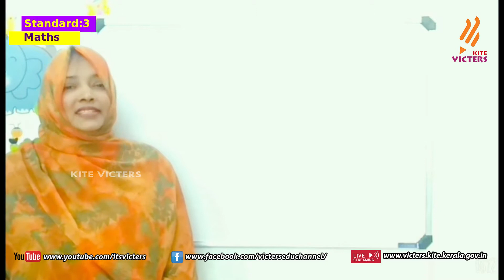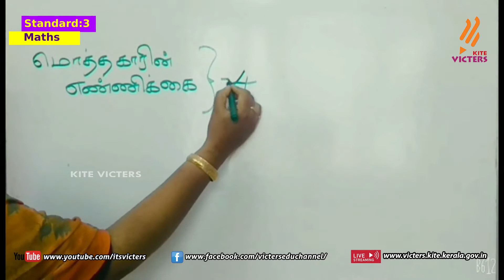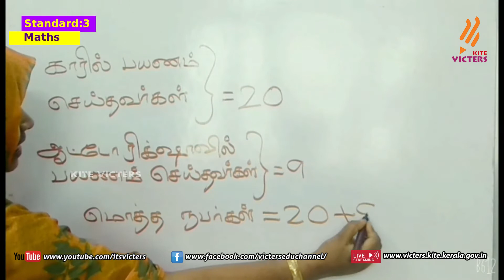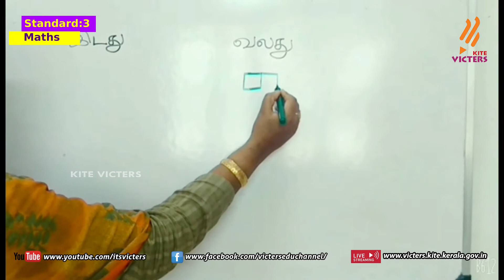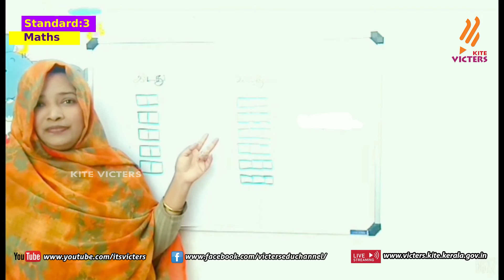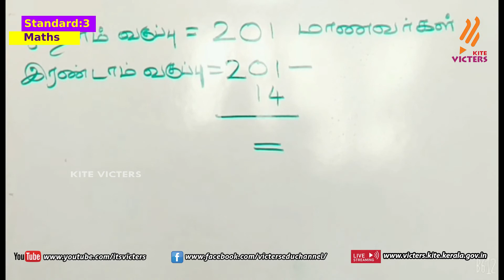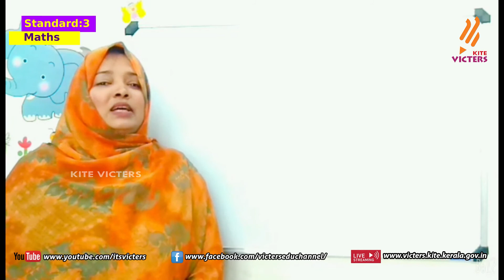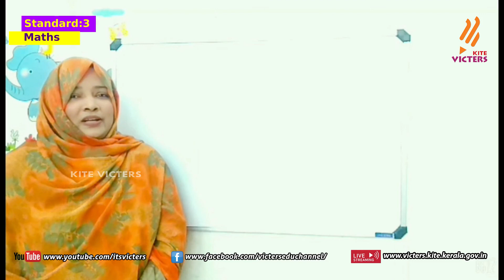KITE Palakkad STD 3 Mathematics Episode 37 (First bell Tamil medium - பஸ்ட் பெல்)